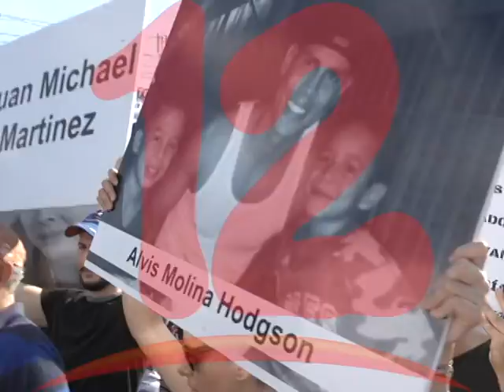Se cumplen 2 años sin que haya reparación de daños a las victimas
El abogado German Orozco manifestó que, ya se cumplieron 2 años sin que haya reparación de daños a las victimas durante las protestas del 18 de abril.